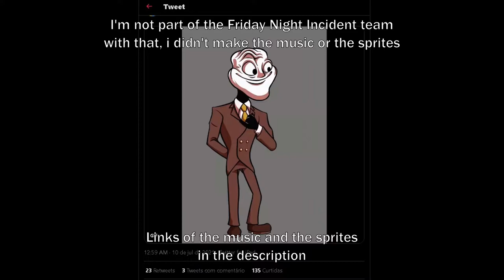I "charted" Glad using twitter sprites on Kdenlive LUL